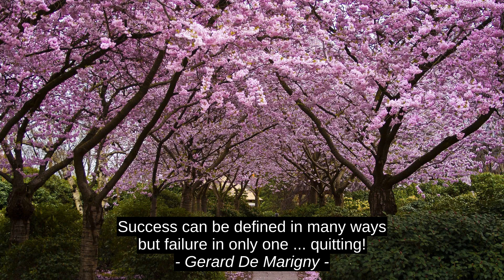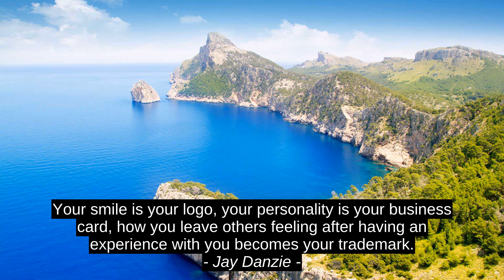Gerard De Marigny Terbaik 5 Motivasi Mengutip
Taylor Caldwell, Jay Danzie, Alin Sav, Sarah Wylie, Gerard De Marigny, Gerard_De_Marigny, sukses, inspirasi, perdana, terbaik, hebat, semangat, terbaik, memimpin, atas, kutipan, kutipan, motivasi, premium